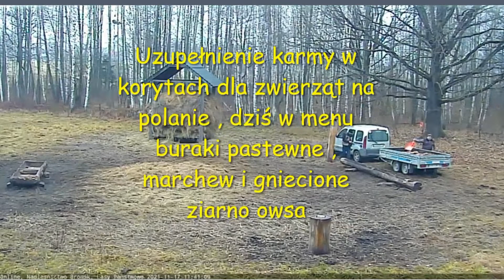Uzupełnienie karmy w korytach 17.11.2021 r